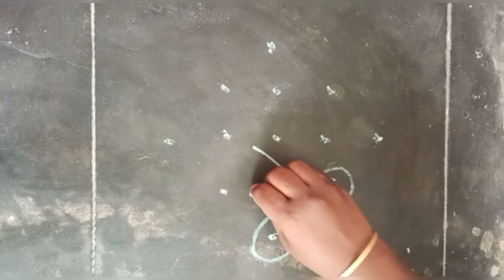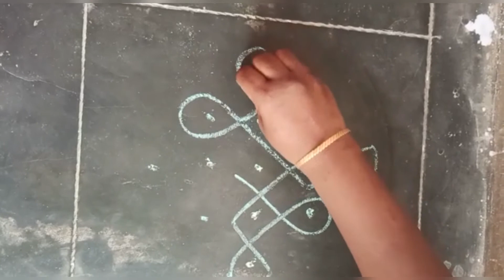Easy dot kolam for beginners part 2